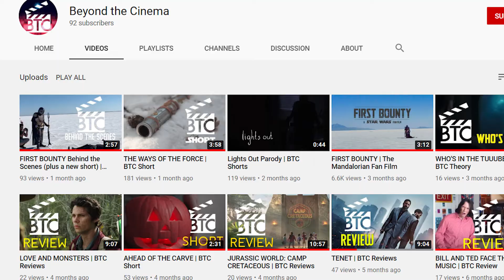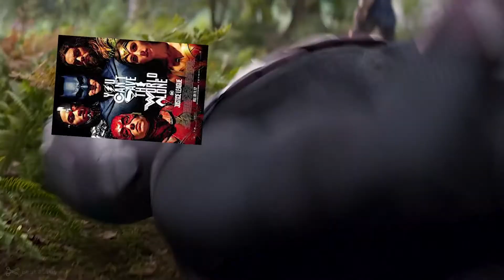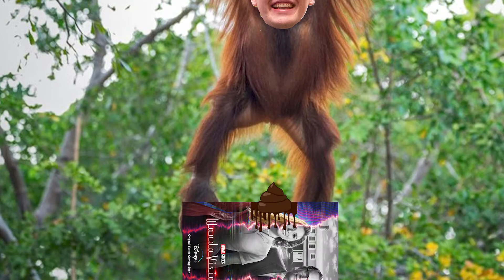ZACK SNYDER'S JUSTICE LEAGUE | BTC Reviews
That's right! We're back! Here to talk about the greatest, most important movie that has ever existed. Nah, but it's pretty good so here's our thoughts about Zack Snackadoodle's Justice League!

Monke vs Godzilla review coming soon!